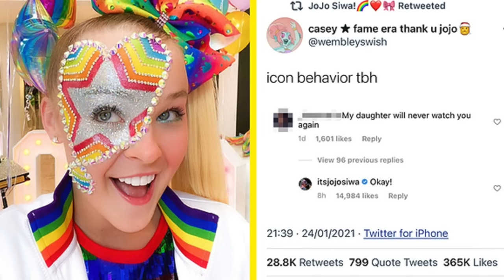jojo siwa vs miley cyrus: a lesson in rebranding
Jojo Siwa brand: "brilliant, incredible, amazing, show-stopping, spectacular, never the same, totally unique, completely not ever been done before, unafraid to reference to not reference"